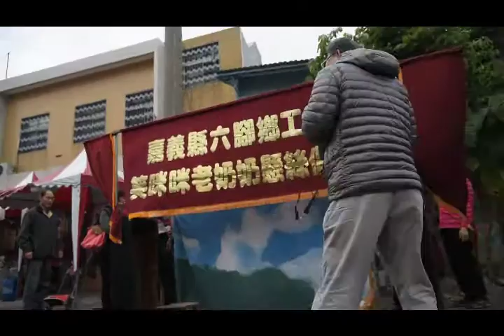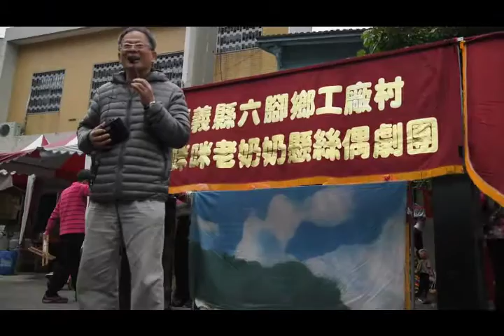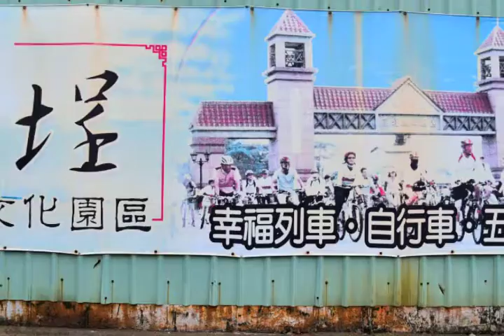台糖蒜頭糖廠蔗埕文化園區笑咪咪老奶奶懸絲偶劇團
嘉義六腳台糖蒜頭糖廠 蔗埕文化園區（之四）（楊政宏先生主唱）

六腳鄉工廠村內十多名阿嬤，一年前成立「笑咪咪老奶奶懸絲偶劇團」，透過懸絲偶老師黃憲章指導，阿嬤們不斷練習操縱戲偶，從站立、走路到能跳鋼管舞、起乩，阿嬤們練到手痠也不放棄，同時取材地方民間故事、自編戲碼，呈現在地鄉土文化，現在已受邀到各地演出。
嘉義縣六腳鄉工廠村位於蒜頭糖廠蔗埕園區，也鄰近故宮南院，村長黃江正一年前為發展在地文化，結合社區總體營造精神，讓社區動起來，請鄉內懸絲偶創作者黃憲章，指導村內阿嬤操縱戲偶，並以在地民間故事「媽祖降伏黑狗精」，編創懸絲偶戲碼，成立「笑咪咪老奶奶懸絲偶劇團」，定期在蒜頭糖廠演出。
偶劇團演出戲碼都是團員們所自編，例如糖廠配天宮媽祖降妖、素蘭出嫁、廟口風情等，呈現在地故事、鄉土文化；阿嬤們經過一年多苦練，操偶技巧越加靈巧，懸絲偶動作生動逼真，曾兩度受邀到文化部演出。
訪問工廠村長黃江正說，二年多前，思考社區營造時能發展出獨特性，想到鄉內有懸絲偶研究者黃憲章，他曾到大陸學習懸絲偶製作，人物栩栩如生，因此興起將傳統文化與懸絲偶戲結合，號召村內阿嬤們參與，由黃憲章指導製作道具、表演。村內老人透過這活動讓他們覺得快樂，也帶歡笑給觀眾。
我因好整以暇，特地安排這次長期之旅，特別深入糖廠四周環境參觀，一般觀光客無法感受在地文化的特色，我發現社區住戶門牌號有台糖Ｘ號，猜測是以前的台糖宿舍，果不出其然，在社區裏遇到村長回家，他也回答了我的疑惑，並且發現社區裏有一條彩繪壁畫的老街，一般遊客不容易發現社區景觀，還留存一間社區廟宇－配天宮（媽祖廟）。
最後歌曲還是搭配楊政宏先生的歌曲，他是我遊逛糖廠附近紅色吊橋（六家佃長壽橋），無意中在橋下發現的一位歌手，真應驗了一句話名言：高手在民間！